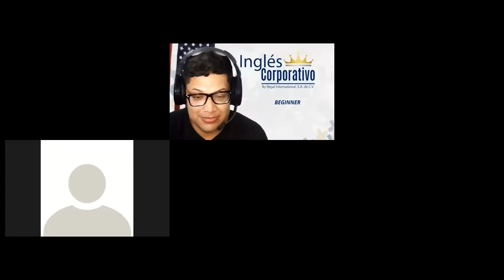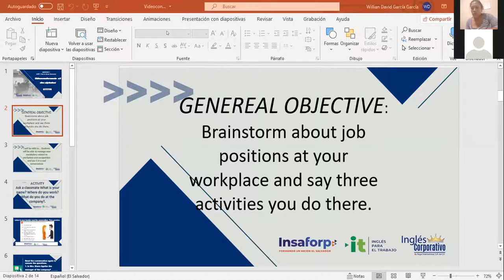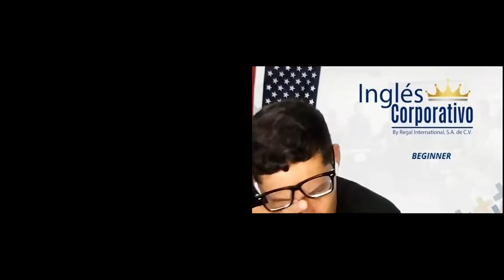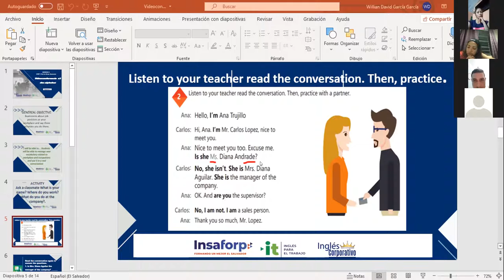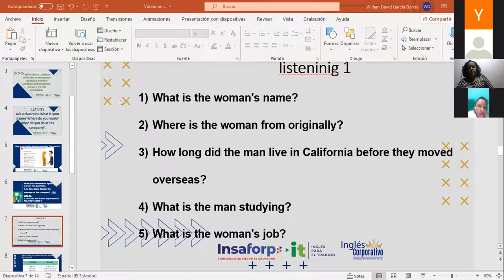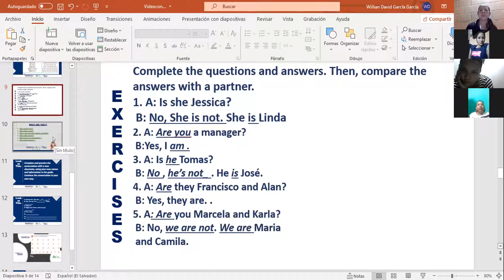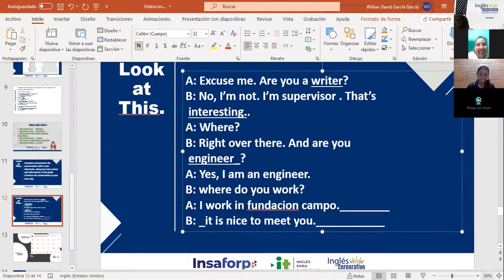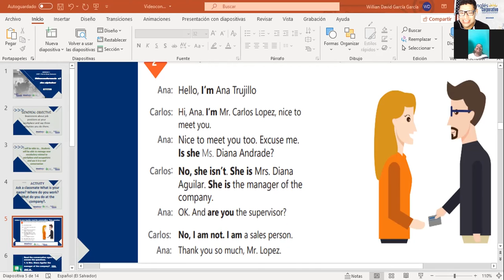Ingles Corporativo-Videoconferencia #3 the alphabet